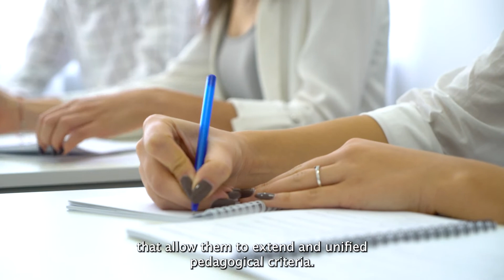Collaborative Work (We are a Team!)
As Michael Jordan, famous basketball player, has quoted  “Talent wins games, but teamwork and intelligence win championships.” This quote reaffirms the premise that teamwork divides tasks and multiplies results.

It is almost impossible to teach collaboration if educators do not start practicing it.